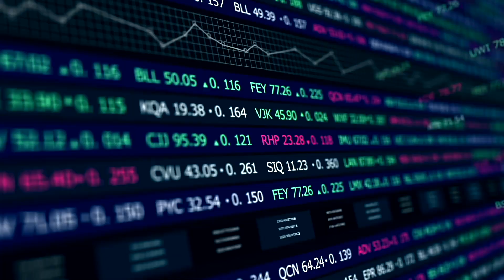Economía de Frente - Equipo America coloca acciones en la BMV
En Economía de Frente tenemos para ti ésta cápsula que habla del equipo de fútbol América coloca acciones en la BMV. ¡Entérate!